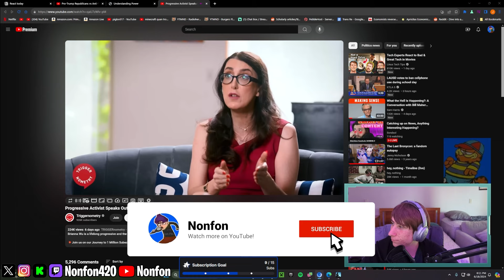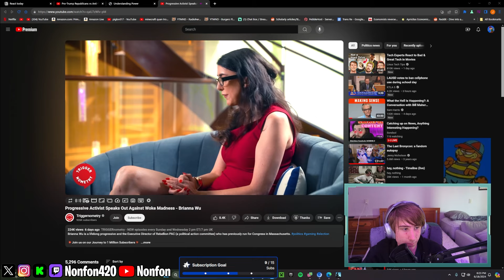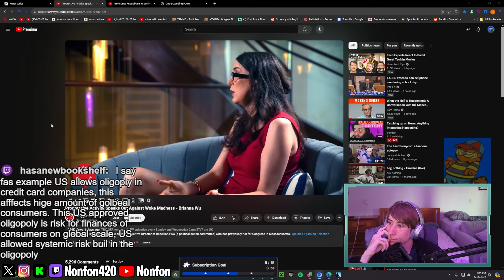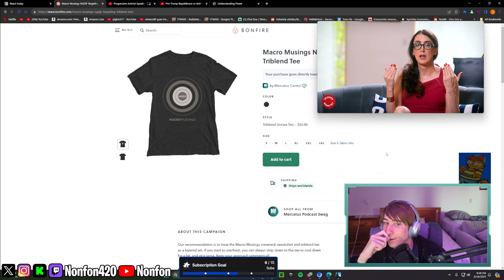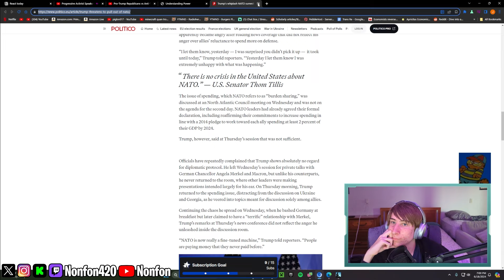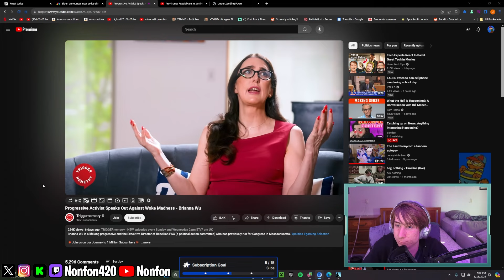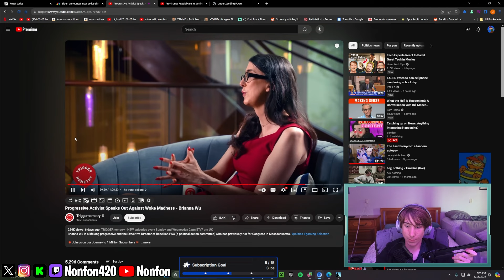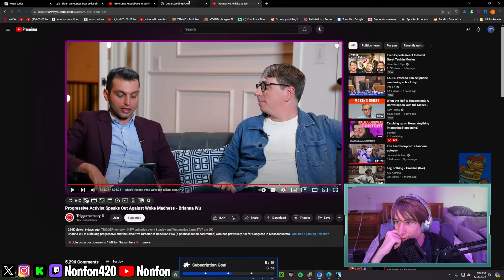Is Brianna Wu right wing now? MASK OFF Triggernometry interview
Nonfon reacts to progressive activist Brianna Wu's interview on the Trigonometry podcast to discuss Ukraine, Israel-Gaza, the border, trans rights, and more.